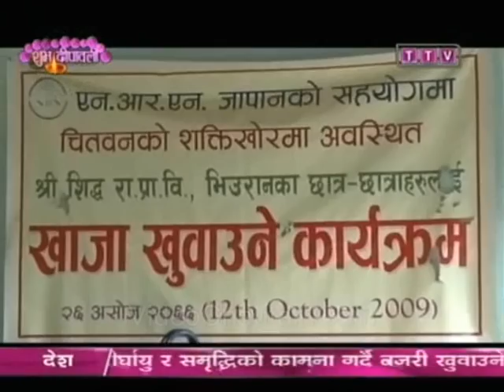NRN VOICE Epi 15 On Vision Nepal 2011-10-28.wmv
NRN VOICE Special Epi 15 On 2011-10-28: NRN Activities and Contribution for Society -
Covered by Pear Production,
Rebroadcasted in NepalChannels.com